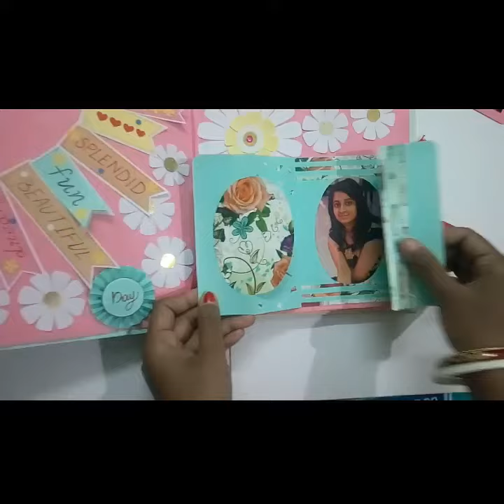Handmade mini albulm for birthday-2